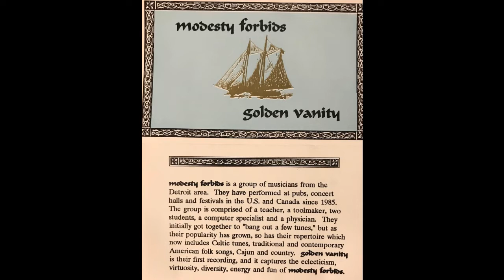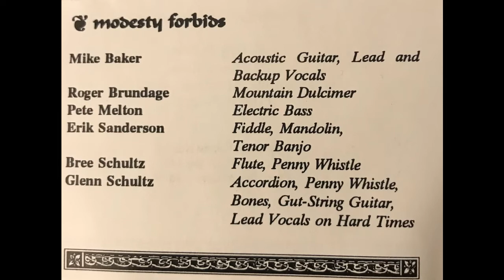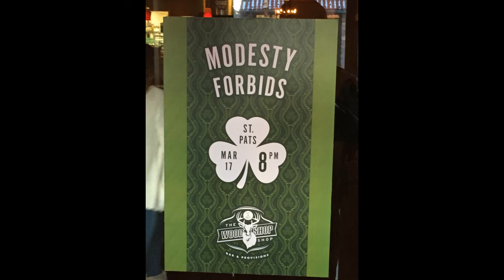Londonderry Air Liam O'Flynn's Hornpipe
Track 8 (or Side B-#8 in the predigital era)    of Modesty Forbids Golden Vanity project

Londonderry Air (aka Danny Boy) / Liam O'Flynn's Hornpipe (learned from live performance from legendary uillean piper Lim O'Flynn)